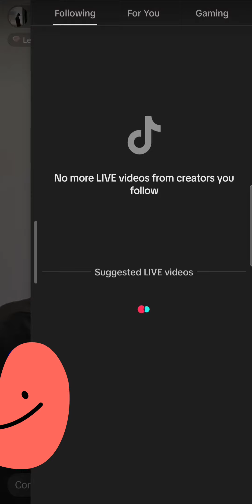18-10-2024 Mark Siwat - TikTok Live about YWPB & Jack And Joker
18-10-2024 Mark Siwat - TikTok Live about YWPB Outing and Jack And Joker
Video Credit: marksiwat66 (TikTok)

Chapters
00:00 Start
02:02 Foot injury
07:20 YWPB Outing (23 Sep 2024)
23:34 Football with YWB (15 Oct 2024)
25:49 PromMark
27:27 Life since meeting YWPB
28:28 Bike accident with B (24 Jul 2024)
34:34 Football with YWPB gang
41:24 Jack And Joker ghost story
56:35 EP7 Spoiler
59:25 PromMark
59:49 Cute poses
1:00:50 Haunted University 3